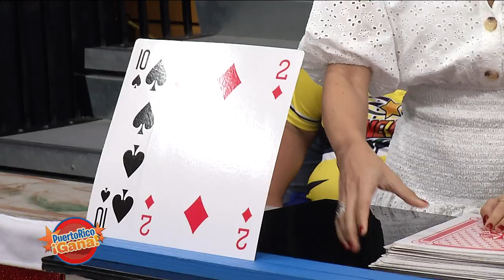Puerto Rico Gana - 1–2-2020- #3